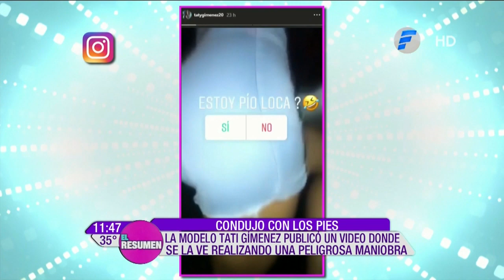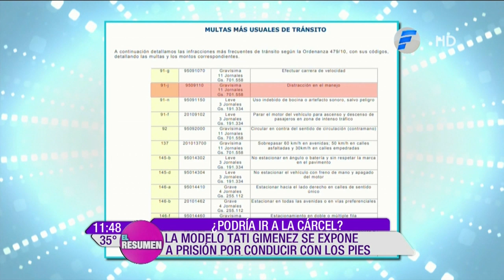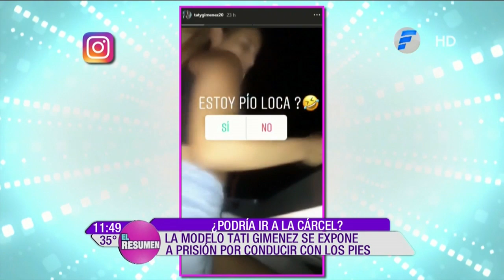¡Tati Giménez condujo con los pies!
La modelo Tati Gimenez publió un video donde se la ve realizando una peligrosa maniobra en el vehiculo.